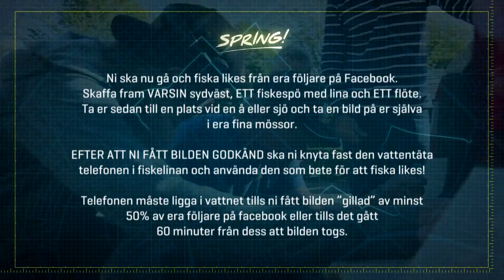Springarna "fiskar" likes med mobilen i Halmstad - Spring! (TV4)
Springarna ska fiska likes i Halmstad genom att använda mobilen som "bete" i deras fiskespö.

Spring! är en rikstäckande tv-jakt i realtid som visas i TV4.